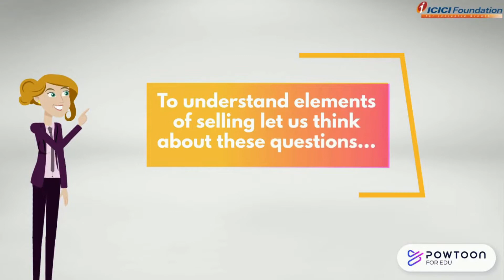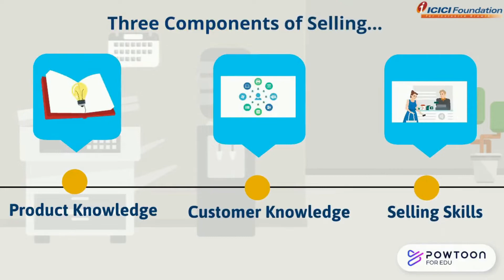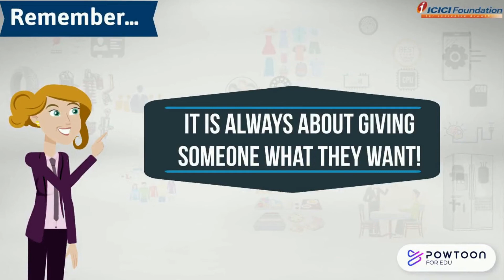Elements & Components of Selling_Hindi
Explain the different elements and components of selling